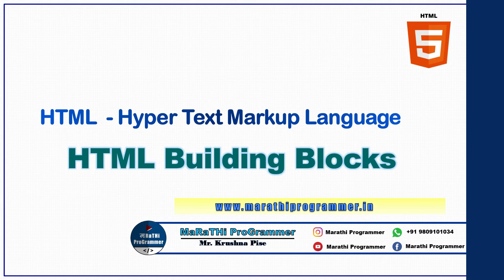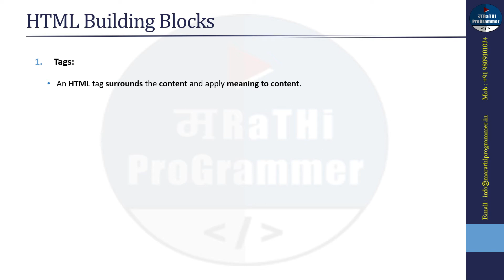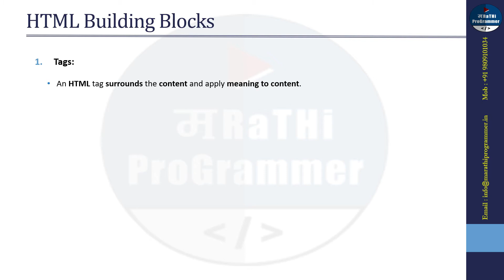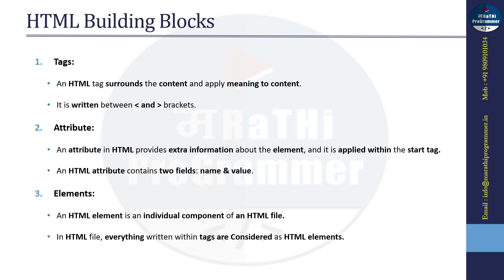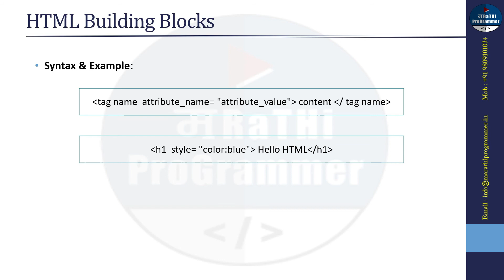Lecture #5: HTML Building Blocks | HTML Tutorials For Beginners | Marathi | Krushna Pise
In this video you will learn building blocks of HTML.
What are the building blocks of html and how they are used to develop any webpage.